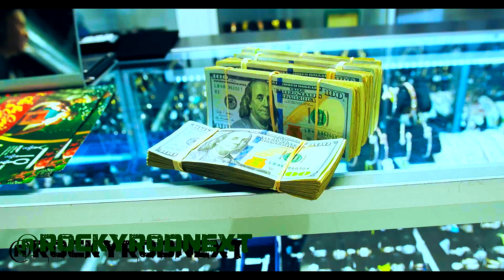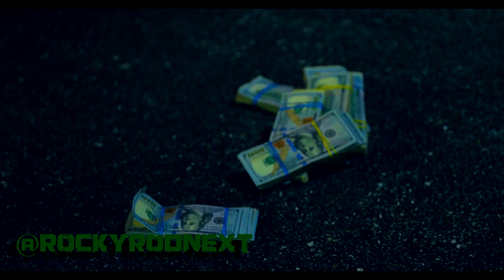TTA Ft. Goldenboy Countup - Money Talk Slowed Down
You Request it We Uploaded it Also Follow @ttaluxshyt21  @GoldenBoyCountUp  For More Muzik